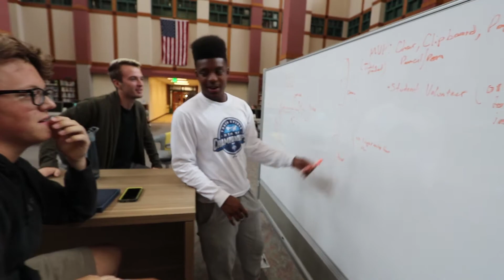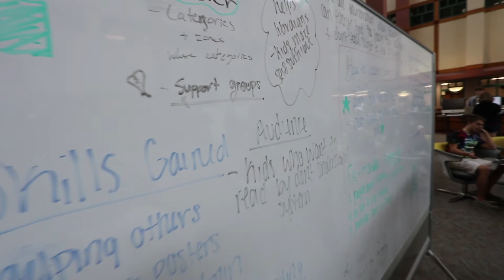Vlog: Why is it hard to create a simple idea?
Why do many people try to create complex solutions?
Why is a simple idea/ product better?

Intro/ Outro Music: "Early" by DJ Quads